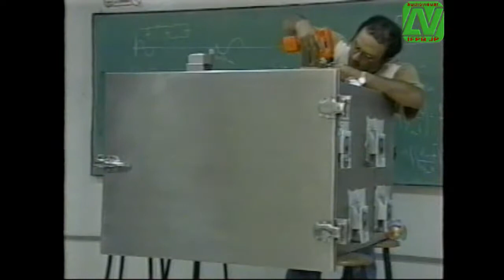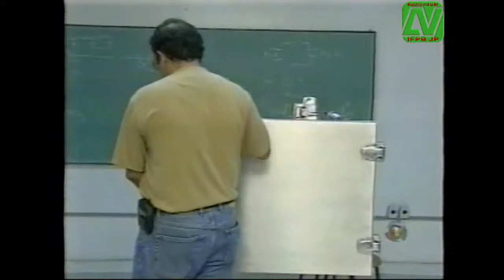Reportagem no Fala Brasil sobre o forno de tratamento de lixo hospitalar. 1999.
Reportagem no Fala Brasil sobre o forno de tratamento de lixo hospitalar. Projeto desenvolvido no CEFET-PB pelos Professores: Alfredo, Augusto e Joabson. 1999.